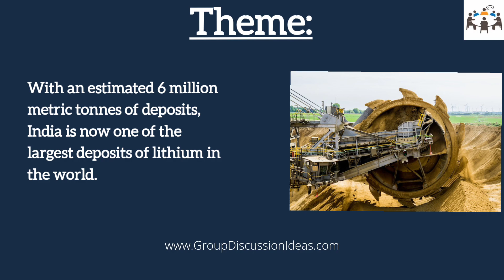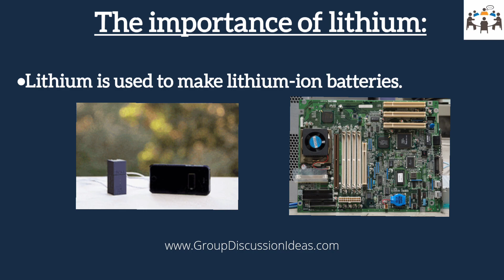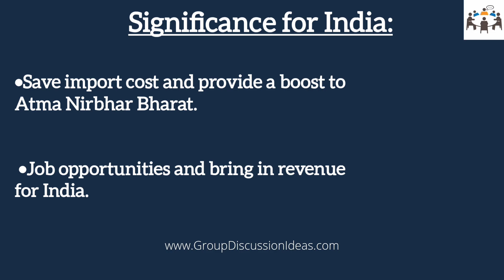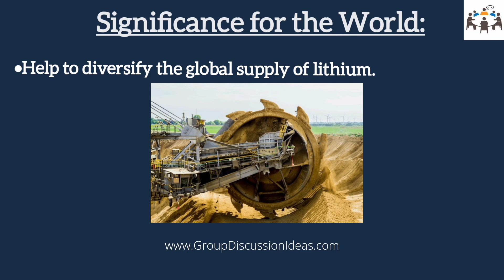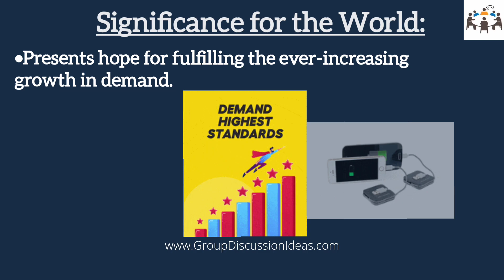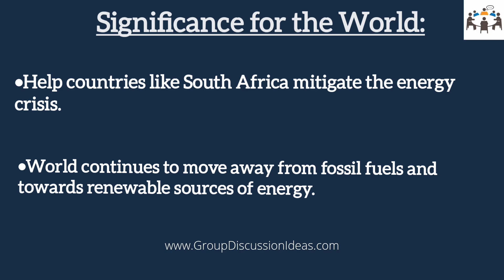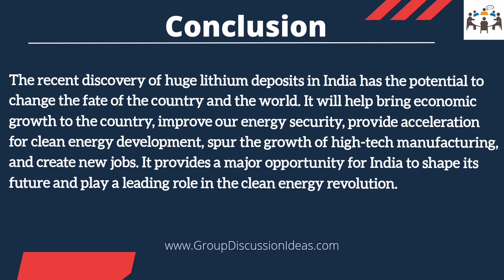The Significance Of Newly Found Lithium Deposits In India | Group Discussion Topics With Answers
Large lithium deposits have been found by the Geological Survey of India (GSI) in the SalalHaimana region of the Reasi district in Jammu and Kashmir. With an estimated 6 million
metric tonnes of deposits, India is now one of the largest deposits of lithium in the world.
This video will explain the following:-
1.The importance of lithium
2.Significance for India.
3.Significance for the World.
4.Conclusion.